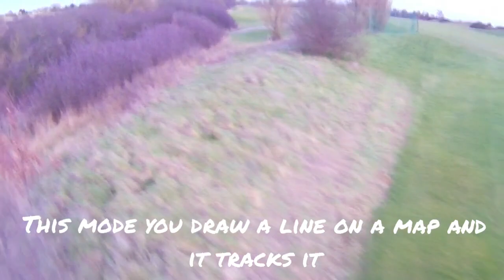Technologically challenged attempting first ever day drone flight